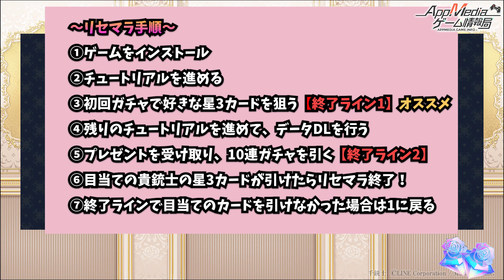【千銃士R】リセマラは推し貴銃士狙いでOK！バックアップを活用した効率的なリセマラ方法を紹介【千銃士:Rhodoknight(ロードナイト)】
『千銃士』シリーズ完全新作となる"貴銃士育成RPG"『千銃士:Rhodoknight』のリセマラ方法をご紹介！ぜひ参考にして、推しキャラでゲームをはじめちゃいましょう🎵